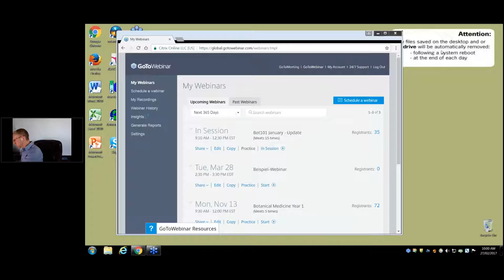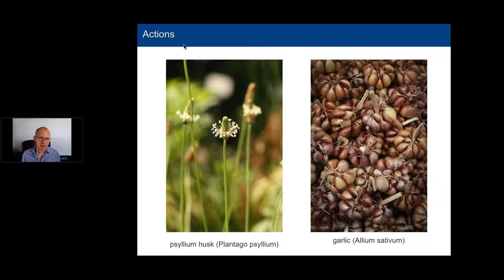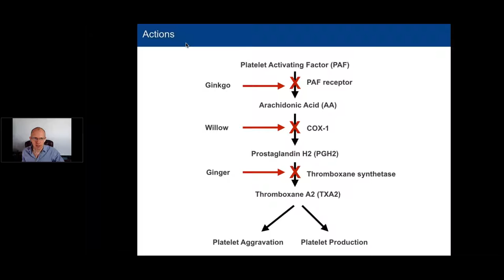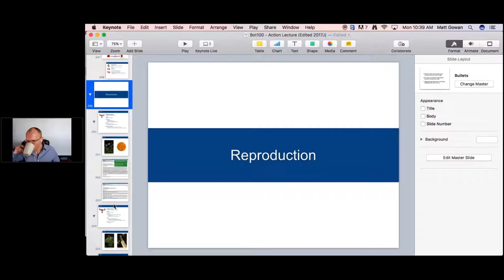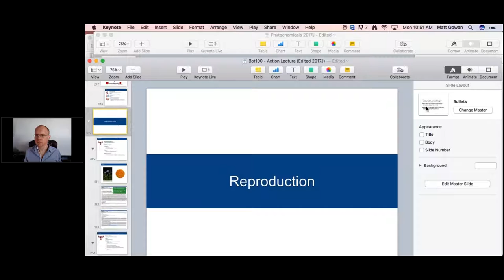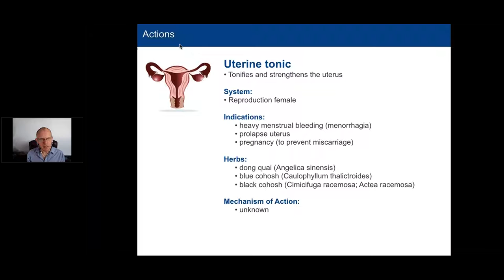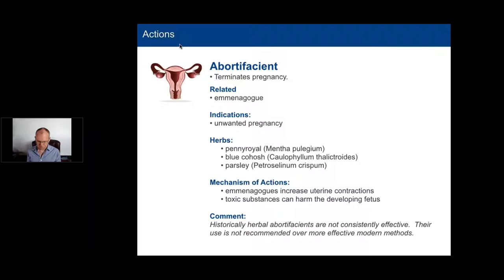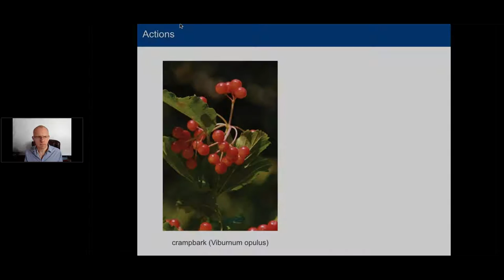Bot101 Actions Cardiovascular Reproduction